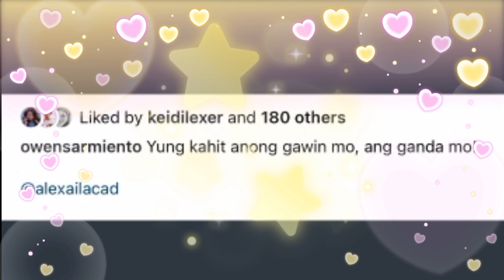KD ESTRADA "KAHIT ANONG GAWIN MO, ANG GANDA MO" ALEXA ILACAD! HIMLAY na HIMLAY muli ang FANS